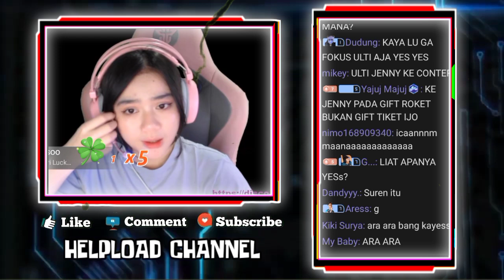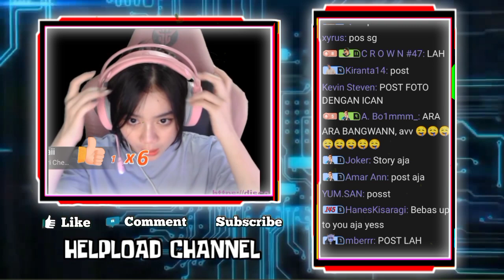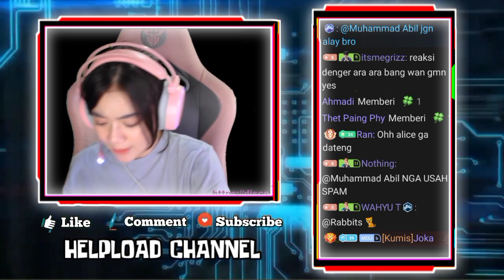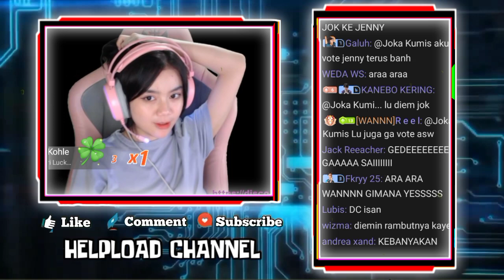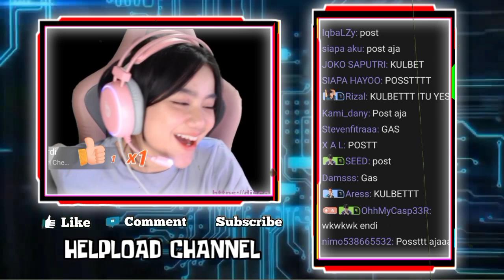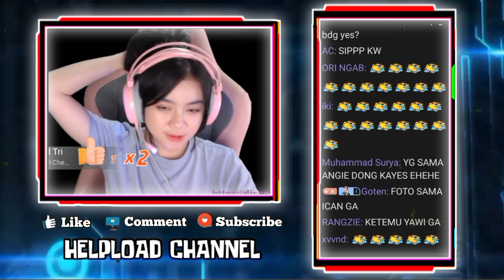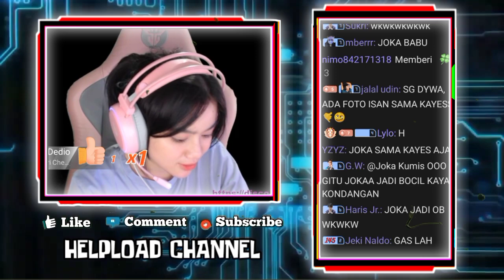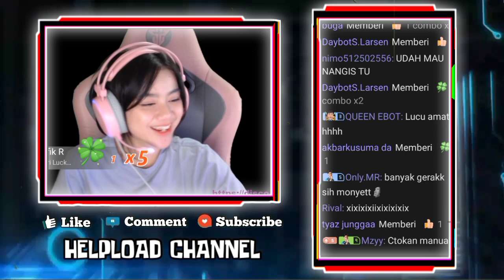KAYES Takut Posting Foto Berdua Sama PAPOY - KAYES Cerita Rambut CESI Kelilit Kipas Auto Ngakak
KAYES Takut Posting Foto Berdua Sama PAPOY - KAYES Pamer Foto Sama PAPOY Dan ANGIE
KAYES Cerita Rambut CESI Kelilit Kipas Auto Ngakak

•Thanks•